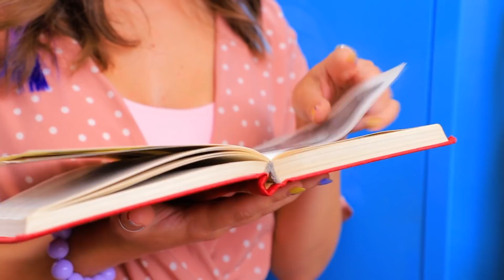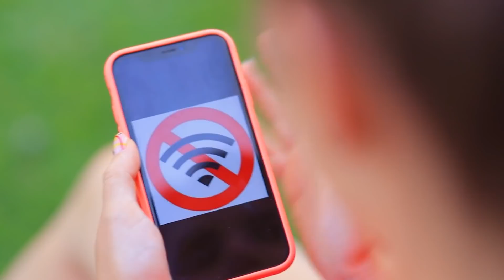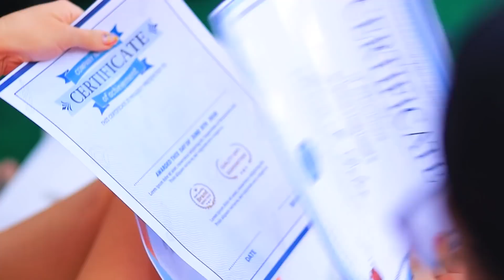İyi Kız vs Kötü Kız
Günlük hayatta iyi bir kız ile kötü bir kız arasındaki fark nedir? Bu sorunun cevabını yeni videomuzda bulacaksınız!

Gerekli Malzemeler
• Takma tırnaklar
• Yarım boncuklar
• Oje
• Keçe
• Silikon tabancası
• Elyaf
• Metalik çiviler
• Güneş gözlüğü
• Rimel
• Dudak parlatıcısı
• Plastik şişe
• Eva kağıdı
• alüminyum bant
• Zincir
• Kalemler
• Sprey boya
• Karton rulo
• Elastik bantlar
•  Telefon kılıfı
•  Akrilik boya